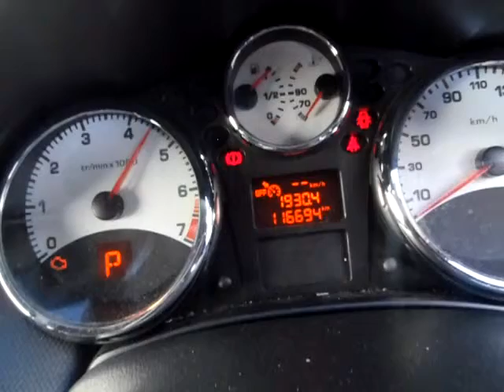P17018 PEUGEOT 207 1.6L 5FS AUTO 2010 ENGINE TESTING